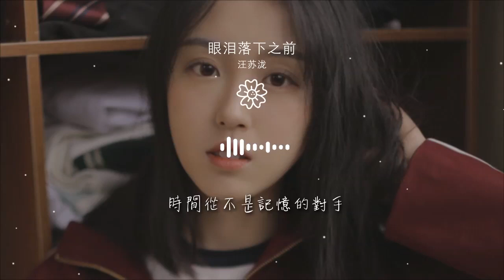眼淚落下之前 - 汪蘇瀧『舊情人常問是否 是否』【動態歌詞Lyrics】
汪蘇瀧

00:00 眼淚落下之前 (《暗戀·橘生淮南》電影插曲) - 汪蘇瀧
00:04 詞：李雪琴/汪蘇瀧
00:06 曲：汪蘇瀧
00:06 編曲：金若晨
00:08 製作人：金若晨
00:09 配唱製作人：金若晨
00:11 絃樂：亞洲國際愛樂
00:12 吉他：胡晨HUX
00:13 長笛：程曉華
00:15 富魯格：王與兵
00:16 和聲：徐傑
00:17 人聲錄音：於洋@摩登天空studio
00:19 吉他錄音：洪士誠@錄頂技studio
00:22 木管銅管錄音：龐巖@九紫天誠 studio
00:25 混音/母帶：崔祿
00:26 製作統籌：潘卉琦
00:28 監製：李思睿
00:29 出品：北京大象無形音樂有限公司
00:31 是很難接受

00:35 是很難放手

00:39 是很難開口說出任何挽留
00:43 是我不成熟

00:47 還有些愧疚

00:51 還有些擔憂 最後
00:55 還有些不合時宜的溫柔
00:58 都如鯁在喉

01:02 舊情人常問是否 是否
01:06 倔強地不說別走 別走
01:10 這城市每天那麼多人在擦肩
01:14 而誰在你身邊
01:18 直到心碎都失手 失守
01:22 才承認離開時滿身傷口
01:25 求命運高抬貴手
01:28 我們都自作自受

01:33 是還沒接受

01:37 是還沒看透

01:41 是想要觸碰卻又收回的手
01:45 是皺皺眉頭

01:49 想找個理由

01:52 想找個藉口 問候

01:57 想問當初如果毫無保留
02:00 卻不敢深究

02:31 舊情人常問是否 是否
02:35 倔強地不說別走 別走
02:39 年輕的愛人總不知天高地厚
02:43 把邂逅當擁有
02:47 直到心碎都失手失守
02:51 才承認離開時滿身傷口
02:54 說過的天長地久
02:57 寫成了情歌一首

03:03 學會對所有遺憾說聲感謝
03:07 可是你一直在我心臟中間
03:11 那個夏天距離我現在
03:14 有多遙遠

03:18 命運它向來不死 不休
03:22 傷心人只能半推 半就
03:25 年輕的愛人總信奉覆水難收
03:30 把懦弱當自由
03:33 我們早晚要承受 成熟
03:37 時間從不是記憶的對手
03:41 到老地方敘敘舊
03:43 我們誰都別難受

03:49 在眼淚落下之前
03:51 我們好好聊聊天